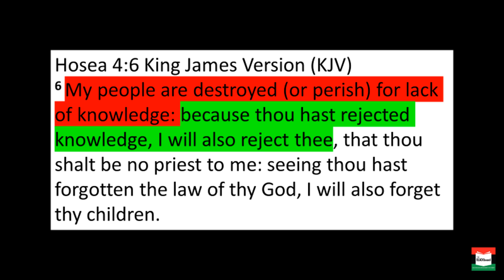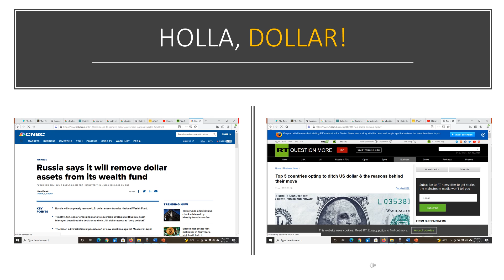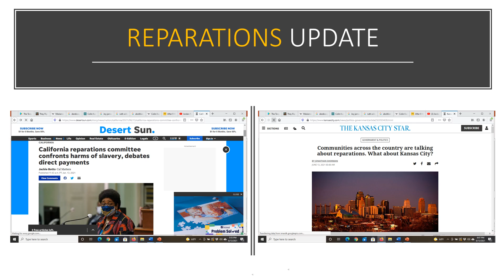WEEKEND WRAP UP: 06/12/2021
The BLACKboard presents the weekly series, “Weekend Wrap-Up”, airing weekend evenings at 7:00pm. Your “Negro with APTitude” and host, Mickee Lee, discusses 3-4 trending topics of interest to the ADOS/FBA/African-American community and our struggle to attain reparations, equality and overall improved quality of life in the United States and around the world.This week’s topics include China and Russia's decisions to dump the dollar, and your weekly Reparations update.

RESEARCH:
“Holla, Dollar!”

“Reparations Update”

HELP FOR YOUR WALK IN CHRIST:
- Victoria Segres Bates/Drive Towards Transformation
- Sharon Johnson / Motivating You 2 Win

- Allen Parr / The BEAT
- Ron Charles / TruthUnedited
- TruthUnveiled777
- The Forerunner

- Patrice D’Evans (The Belly Dancing Minister)